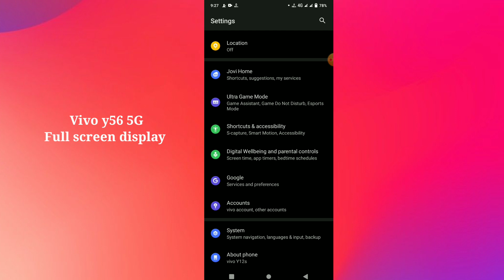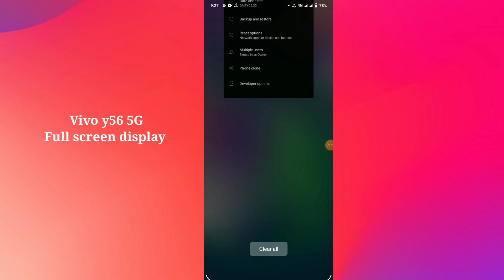Vivo y56 5G Gesture navigation Full screen display settings hidden features use